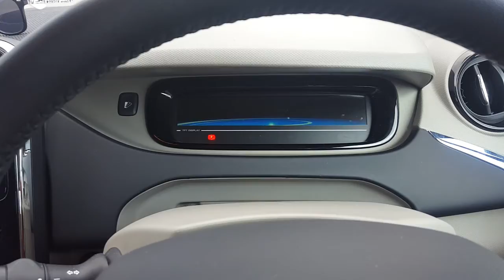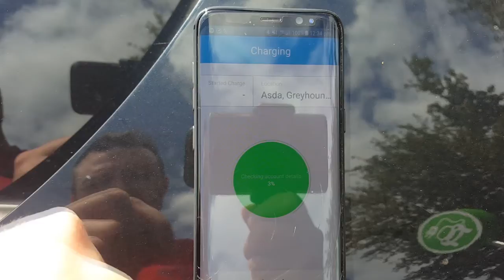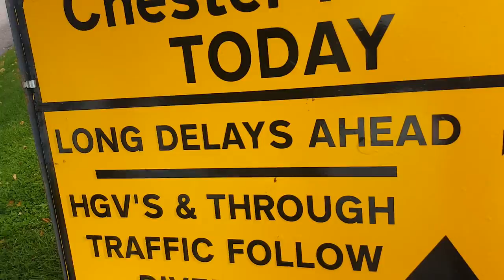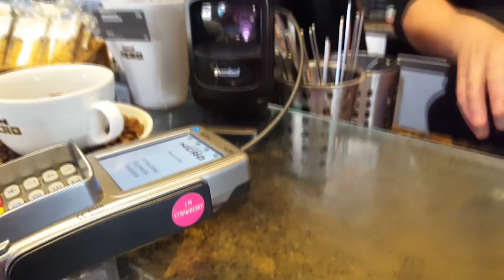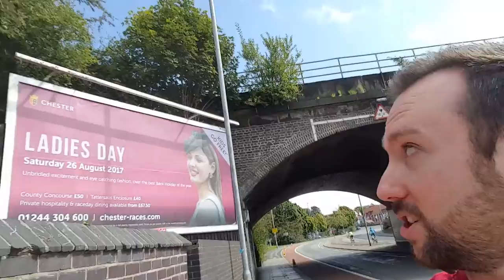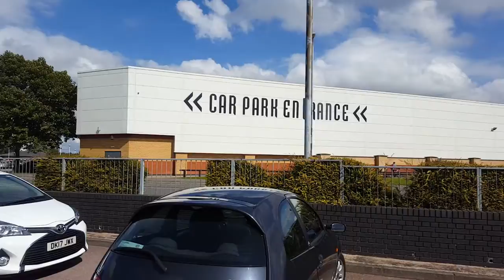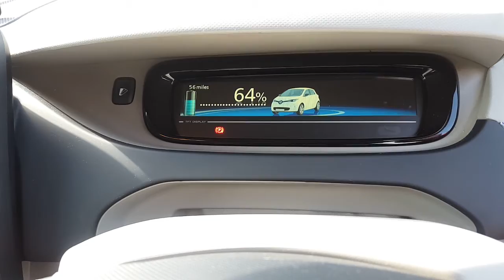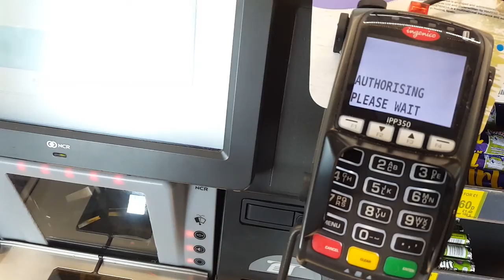Vlog #1 - Chester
First Vlog of the new format, let me know what you think!

Still trying to work out the best render settings and solving the choppy frame rate on my face!

Exploring Chester on a day far too busy and hot...